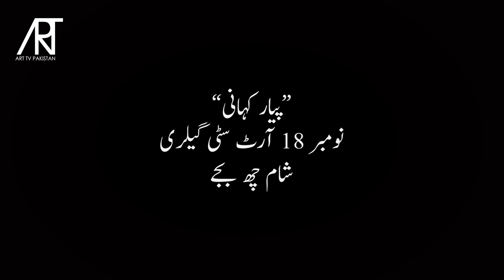فرخ شہاب اور رند کی پیار کہانی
‘Pyar Kahani’ 'پیار کہانی'
فرخ شہاب اور رند کی پیار کا اظہار
تھوڑا ضبط رکھئے۔۔۔۔۔ جلد آ رہا ہے!
Curated by: Amir Mirza

Exhibition Opening: 18th Nov 2021 at Art Citi Gallery Karachi 6:00 pm-8:00PM

Curator note:

Welcome to the world of love.
Be it Haqiqi or Majazi, the greatest power known to man is that of love. Through the known history of mankind, mystics, singers, poets, and painters have all used the expression of love in their work.
As humans, we all search for love throughout our lifetime. Many religious teachings also emphasize the importance of love.

However, people do not understand the simplicity associated with unconditional love... it adds peace to their everyday lives which is a huge blessing on its own!

To quote the great mystic poet Rumi:

“In your light, I learn how to love. In your beauty, how to make poems. You dance inside my chest where no-one sees you, but sometimes I do, and that sight becomes this ART”

Pyar Kahani is a humble effort of bringing together the leading artists of Pakistan to walk us through the world of love – the way they perceive it.

Participating artists:

Ali Abbas Syed
Rind Art
Khalid Khan
Farrukh Shahab
Tanweer Farooqi
Mughees Riaz
Sabir Nazar' Page
Ali Azmat

Promotional partner: Art TV Pakistan